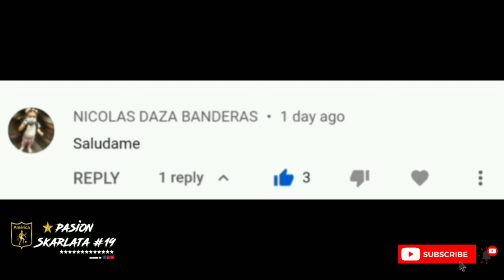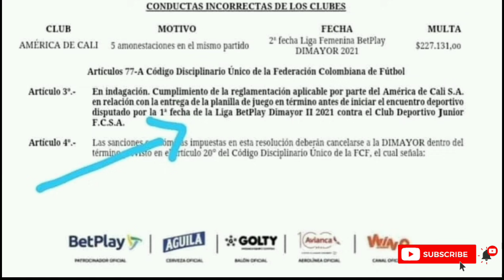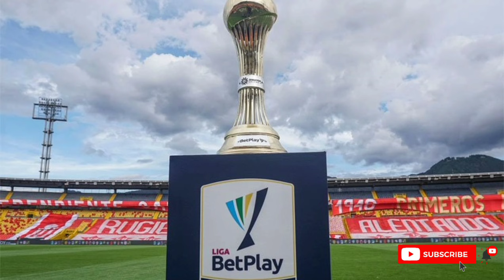⚠️ATENCION 🚨 AMERICA DE CALI, DIMAYOR INVESTIGA FALLO, OSORIO QUIERE UN DELANTERO, LARRY Y LUCUMI 😱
😱🚨ATENCION🚨💥💥
DIMAYOR INVESTICA CONTRA AMERICA.. OTRAVEZ ERROR ADMINISTRATIVO?
OSORIO Y SUS DESEOS, MARCELINO CARREAZO?
LARRY ANGULO? LUCUMI? Y MAS